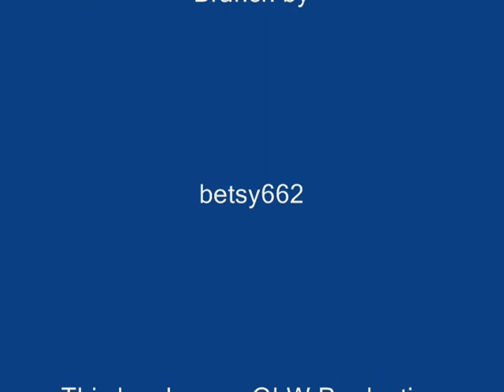Narrow Gauge Fever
Heres few clips of all of Prowler's K-36's, including the 481, but you have to look for that one, it is there though.